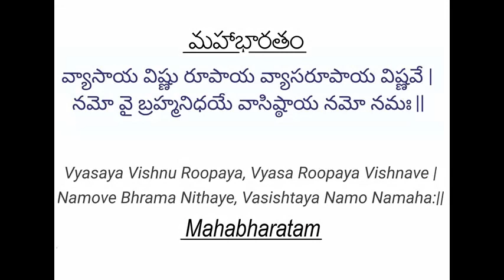Mahabharatam - Episode 38 - Paandavula Agnyaatavaasam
Narration :Sreepada Sreedevi